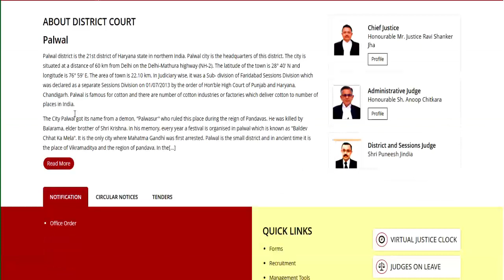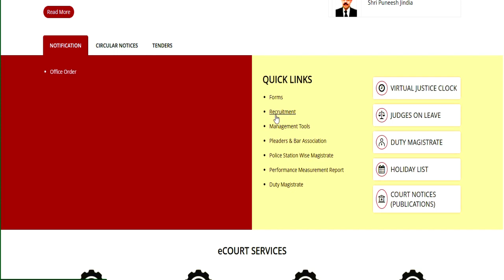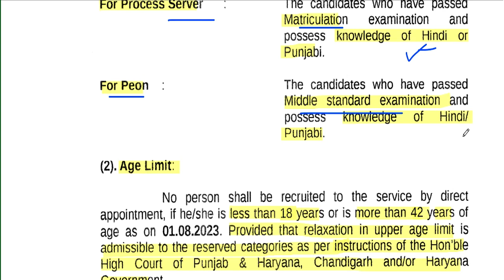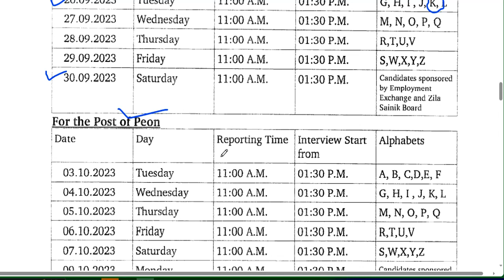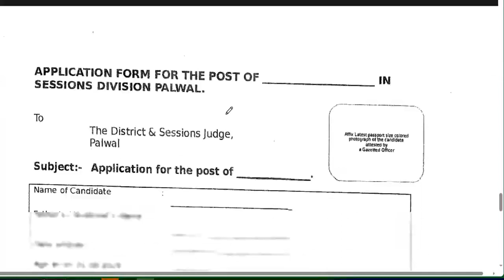जिला कोर्ट सीधी भर्ती | 10th Pass Apply | District Court Direct Recruitment | Salary 16900-53500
जिला कोर्ट सीधी भर्ती | 10th Pass Apply | no exam | no fee |District Court Direct Recruitment | Salary 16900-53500 | MINISTORY OF EDUCATION | GOVT. OF INDIA

👉   Official लिंक  :  palwal.dcourts.gov.in/notice-category/recruitments/